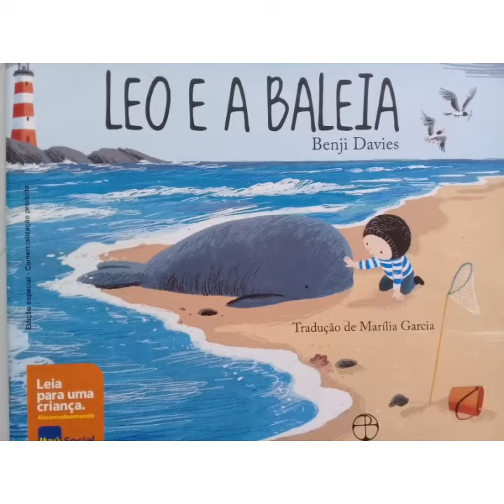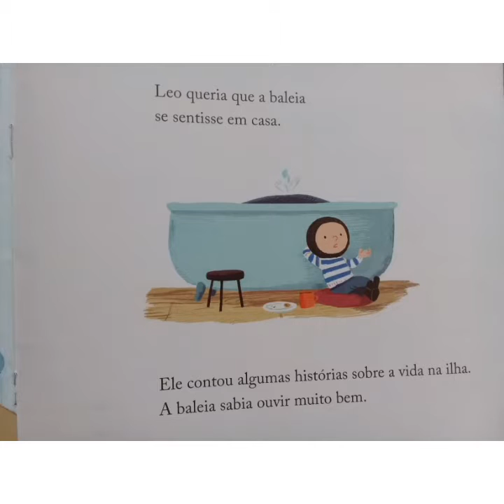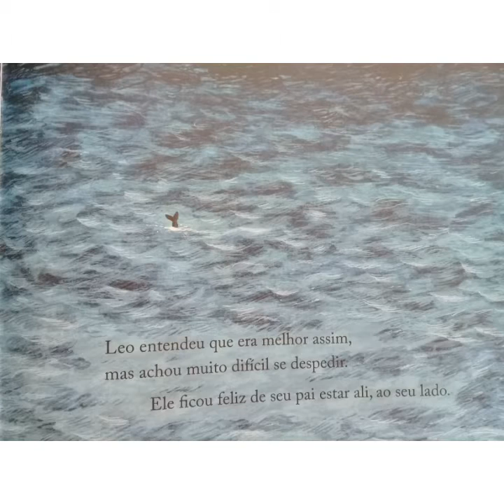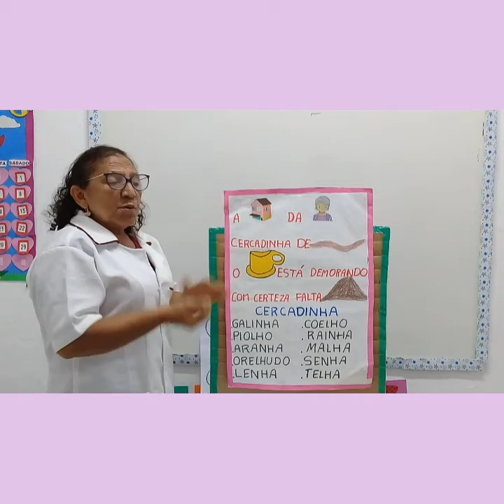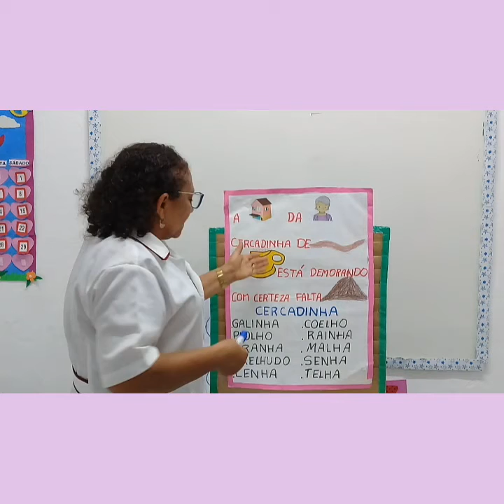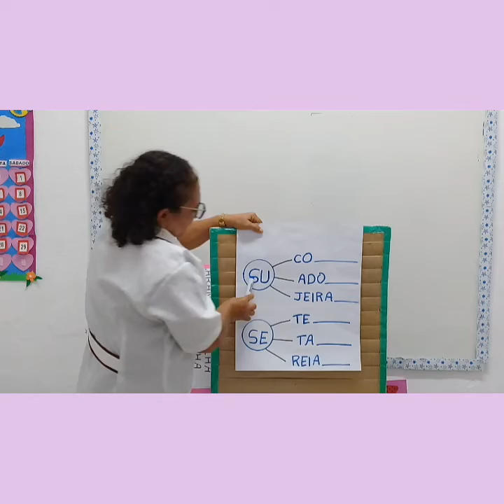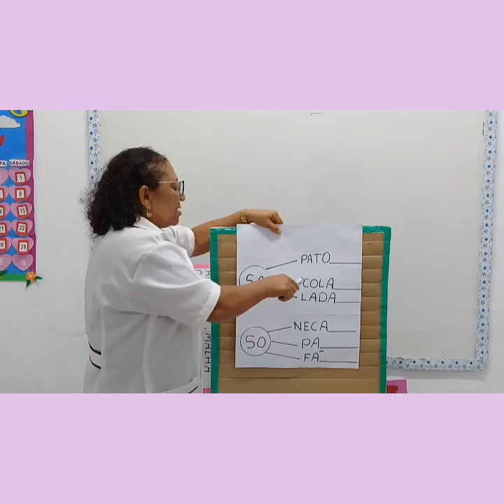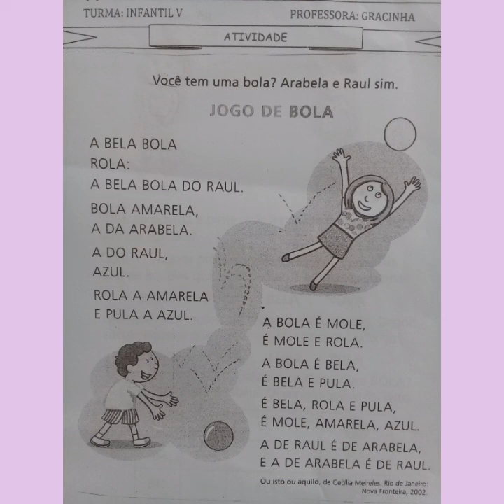Infantil V- Aula de linguagem 24/05/21.